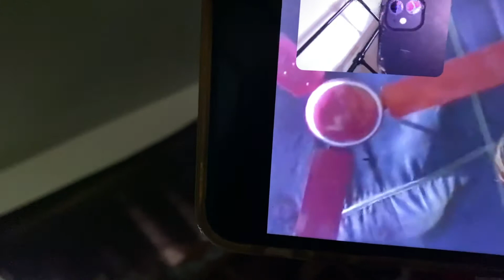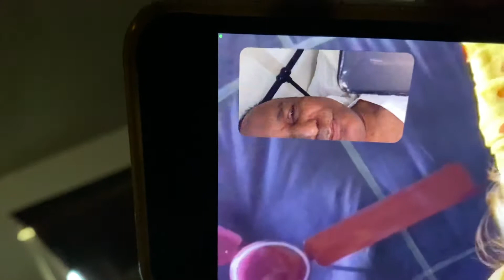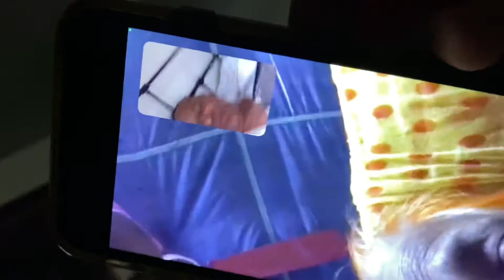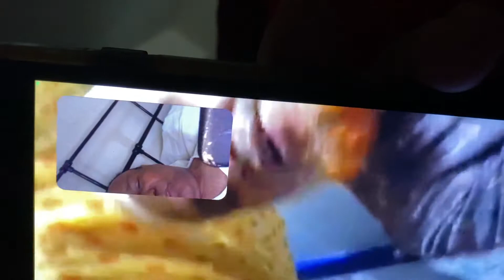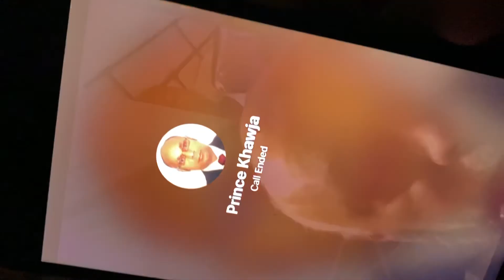Maa and chaci